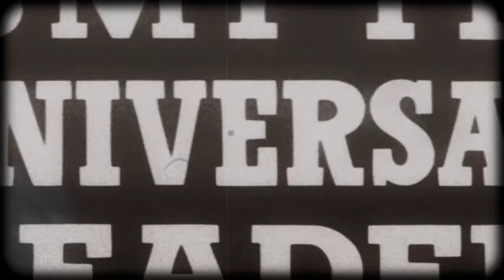[First line of duty] episode 3 [Home quarters]